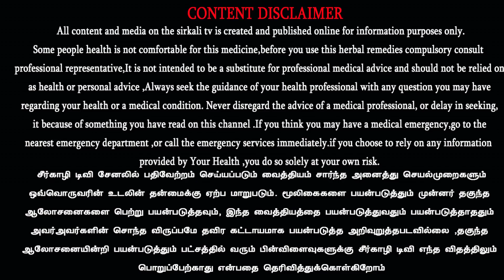தமிழர்கள் மறந்த போர் கருவிகள் | Ancient weapons | பழங்கால போர் கருவிகள் | Different types swords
Different types swords,Valari, Kattaru, Patta Kattari are some of the weapons used by ancient Tamil kings and solider which can be seen now only on a government museum. silambam master Mr.Subramaniyan from sirkali,Nagapattinam has collected some of these weapons for teaching purpose. His collection also includes various types of silambam sticks and club bells (karlakattai in tamil). Though swords shown in the video are used only for training purpose..

சிலம்பத்தை அழிந்துவிடாமல் காத்து நிற்கும் ஆசான்கள் உலகில் இருக்கத்தான் செய்கிறார்கள் | மாணவர்களுக்கு இலவச சிலம்ப பயிற்சி | Free Silambam class for All age Group